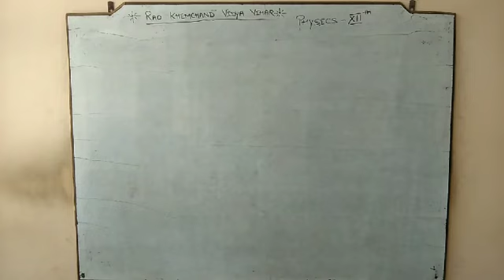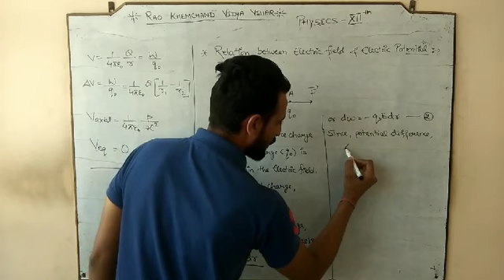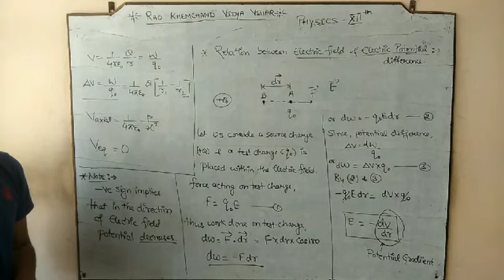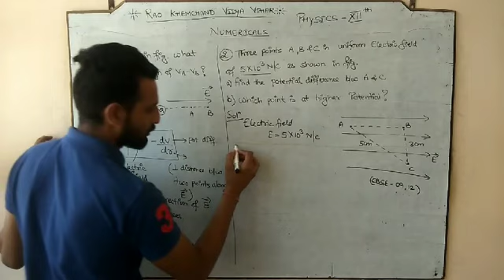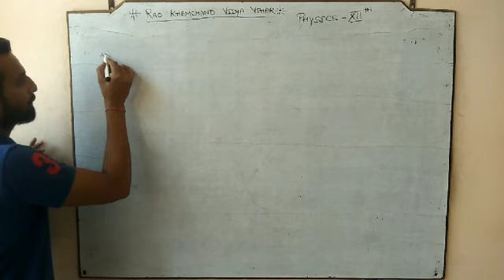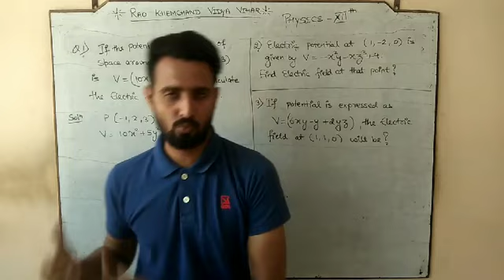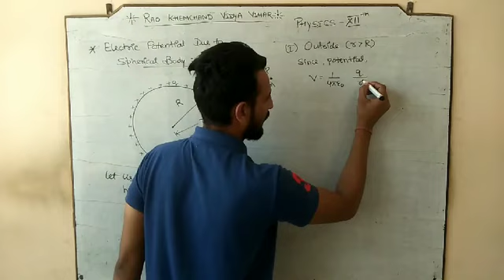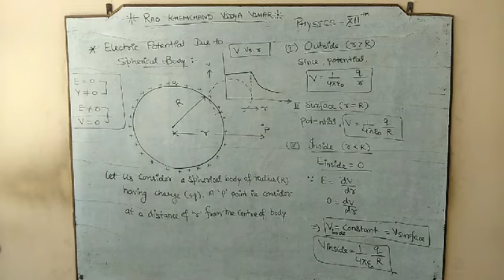12TH, LECTURE-12, ELECTROSTATICS (ELECTRIC POTENTIAL, PART-2)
In this we will discus about the important relation between electric field and electric potential difference and we will be doing very much important numerical s related to that.
& we are also going to study the electric potential due to charged spherical body at a point outside/on the surface/inside the body...